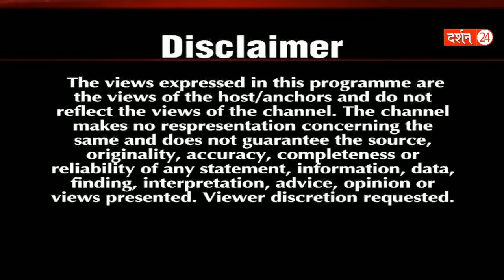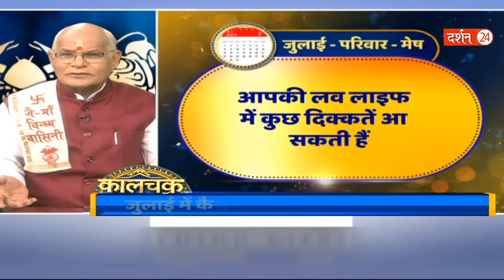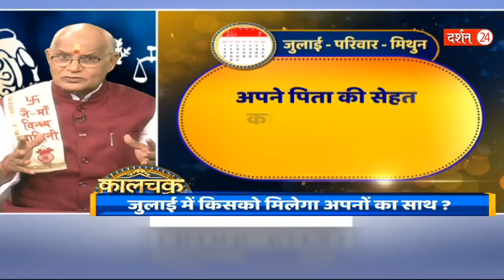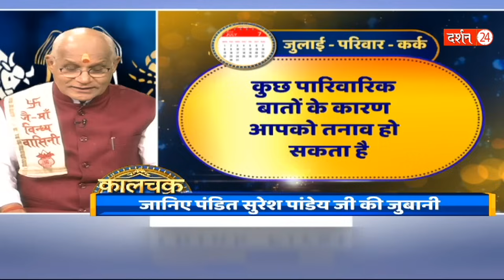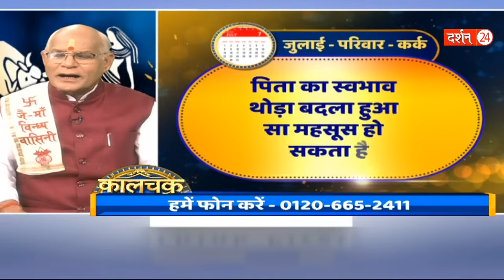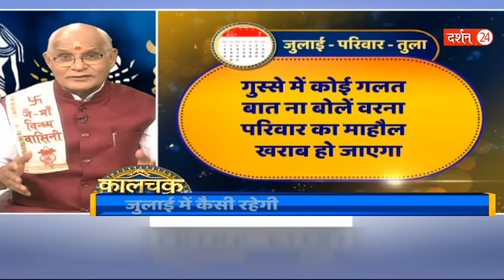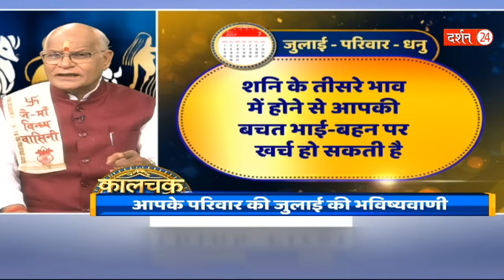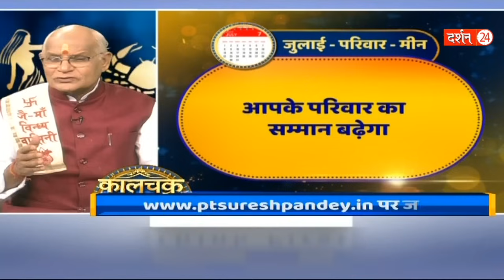जुलाई में इन राशि वालों की किस्मत चमकने वाली है ! | Pandit Suresh Pandey | Darshan24